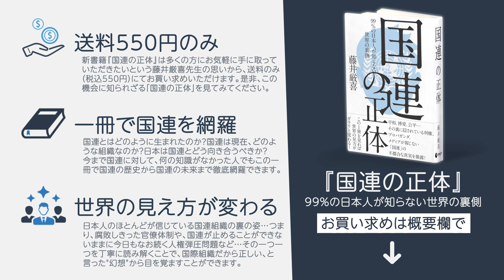違法滞在、外国人、反トランプなら誰でも投票OK？...民主党が企むインチキ選挙のカラクリ「オバマ・民主党・国連」日本人が信じる平和幻想の裏側：後編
‹発売45日で2万部突破！›書籍『国連の正体』の詳細はこちらから↓

○目次紹介

・はじめに
アメリカが国連の機関を脱退！ トランプの自国ファーストが始まった？

・第1章
国連幻想 - 国連という大いなる虚像

・第2章
国連の組織 - 国連はどういうものか

・第3章
国連は、腐敗した官僚組織である - 贅沢をするために国連職員になる

・第4章
プロパガンダの場としての国連 - 反日反米のプロパガンダの場になっている

・国連関連機関の実態を紹介する特別寄稿
国連人権組織は日本糾弾の無法地帯 - 反日歴史捏造と利権の構造 山岡鉄秀

・あとがき
日本は国連とどう向き合うべきか

‹1ヵ月無料お試し›藤井厳喜の『ワールド・フォーキャスト』の詳細はこちらから↓

‹先人の叡智に学ぶ›藤井厳喜も寄稿する情報誌『ルネサンス』の詳細はこちらから↓

【2020年8月上旬号】
の本編では、このような話題を解説しています。

＊本編
■①具体化するchina包囲網
■②第2次南北戦争を戦うトランプ
■③エプスタインの未成年性虐待コネクション暴露
■④李登輝・元台湾総統の葬儀に米厚生長官
■⑤アメリカ大統領選挙予測
■⑥ヨーロッパ情勢

＊Q&A
質問１：韓国の日本スチールに対する措置について
質問２：邦人の救出について
質問３：英国守旧派の勢力は？
質問４：米国の対支那構想について
質問５：ブルードットネットワークについて

※最新号の一部も無料でご覧いただけます。

国際政治学者・藤井厳喜先生による、月2回の情報配信サービスです。

１．事実に基づいた真実、未来予測

２．過去のアーカイブが見放題

３．初月、無料お試し

‹公式アプリ完成！›
「ワンタップで最新の国際情勢にアクセス。
　スキマ時間10分で頭脳をアップデートしよう。」
※まだまだ開発途中ですが、もっと面白く、もっと距離を近く、
もっとスムーズに知識を楽しんで頂けるように、新しい機能を追加していきます